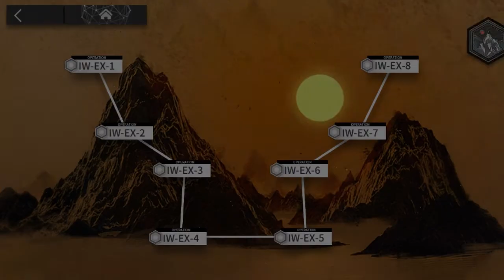Arknights | IW-EX-8 | The tricky and difficult.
Hi. I'm back to youtube.
so, After a lot of time was spent on work and other things, I finally came back and probably will continue in the future. I hope so. I apologize in advance if this year there are no new videos released on this channel because it is hampered by work and other things that cannot be left behind.

this is an event that may be a little tricky compared to other anniversary events such as "Under Tides", this time we meet a mechanism similar to the collab event with R6S in the previous year, and for the boss map itself, it is very intentional, because it must require a stract with the aim of not getting electrocuted or the sword in its tail or worst of all, it can blow up an area if not finished off quickly just like "Under Tides".

if you think this afk strategy is lacking, you can add your DPS operators such as Surtr, SA and Chen The Dulongas. but for this case I used Chen The Dulongas at the end to speed things up so it doesn't explode.